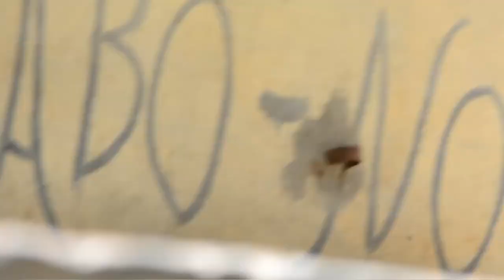ميلو قطع الحديده علشان يخرج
ارقمنا لتواصل
مواعيد التواصل على الهاتف 👇👇
صفحتنا الخاصه علي فيسبوك.

تطبيق كيواى .
بيدج الفيسبوك لكابتن ابونور .
قناه سوق الكلاب _ تابعه للكابتن ابونور.